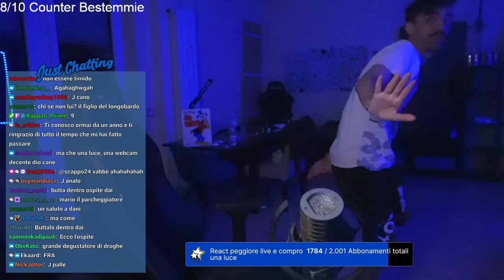IN LINEA CON MARIO. w/Dario Moccia, Mr.President, FreeWiFi, LizDor e Darkandross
Nuovo format che consiste nel rispondere alle domande su discord dei vari utenti notturni. Mario Sturniolo detto "il maestro" proverà a rispondere al meglio delle sue possibilità... in questa chiamata si ringrazia la partecipazione di Dario Moccia, Mr.President, FreeWiFi, LizDor e Darkandross. Sperò che il video vi piaccia, buona visione.